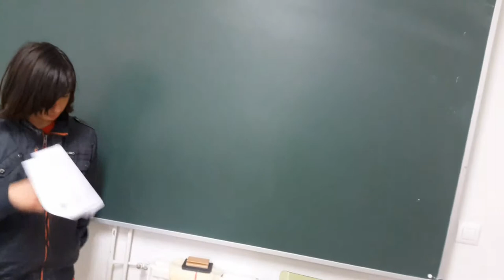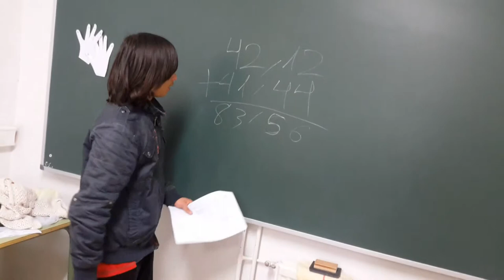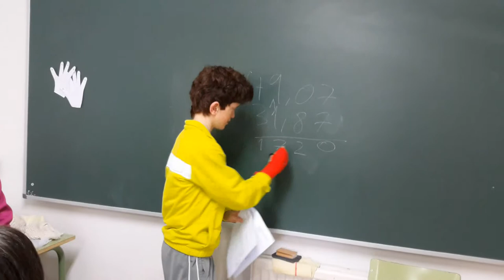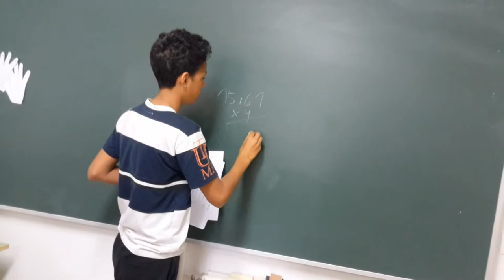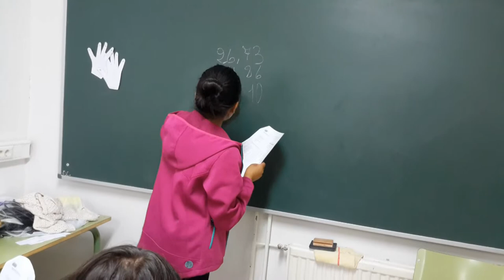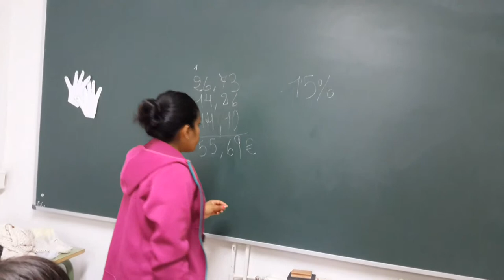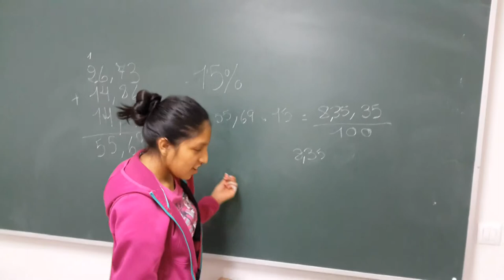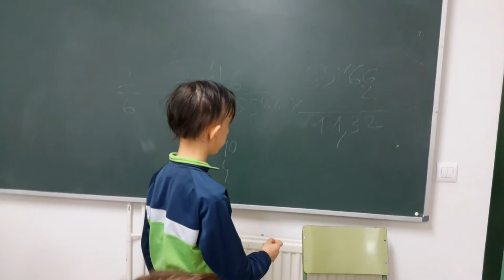10ª Visita. Oficinas de Iberdrola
Décima visita del proyecto Preparar para la vida, del aula PT del IES San José de Cuenca.  Visita a las oficinas de Iberdrola